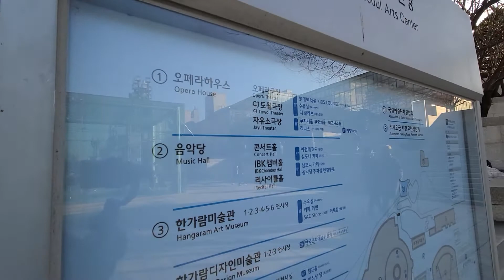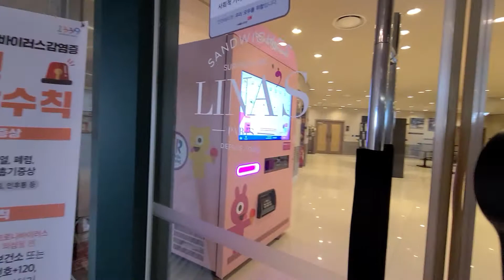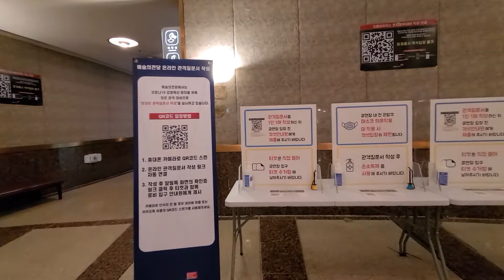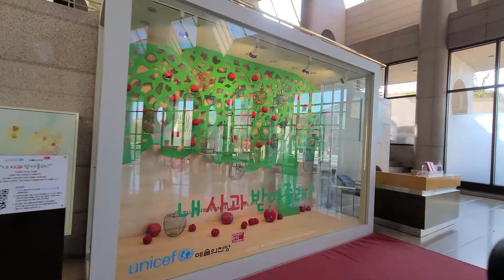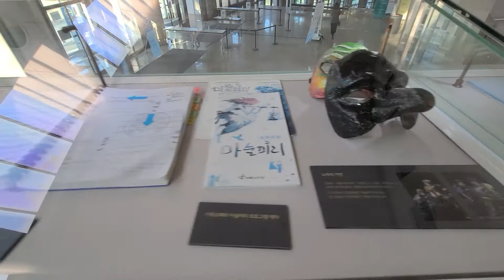오페라하우스,예술의전당,명성황후, 코로나19, 사회적거리두기2.5, Opera House, Empress Myeongseong, Corona 19,우리들TV_WRD_TV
오페라하우스_예술의전당_명성황후, 코로나19_사회적거리두기2.5, Opera House, Seoul Arts Center, Empress Myeongseong, Corona 19, Social Distancing 2.5,